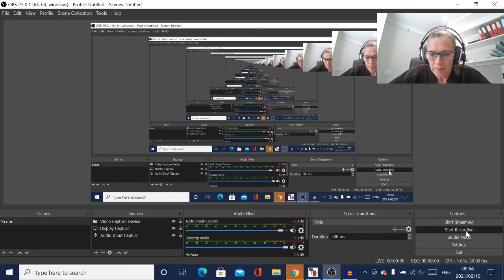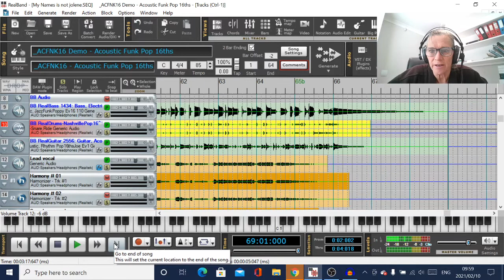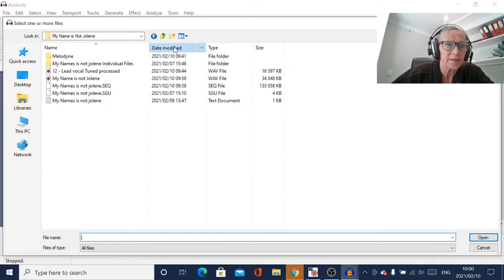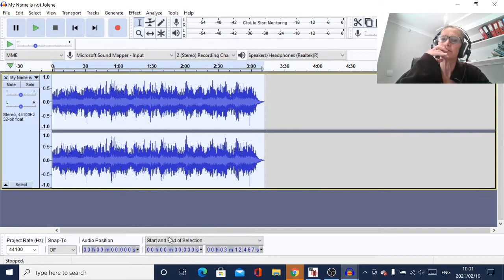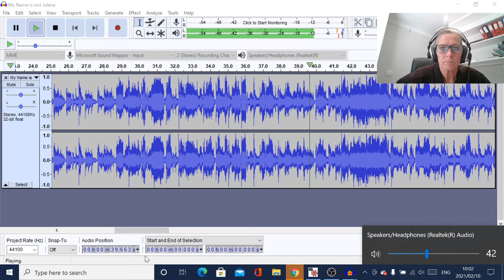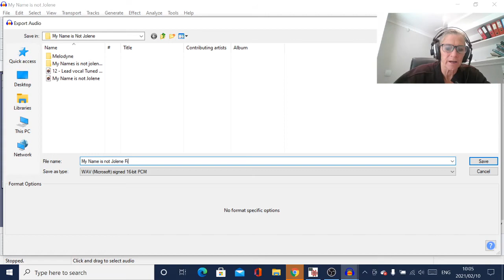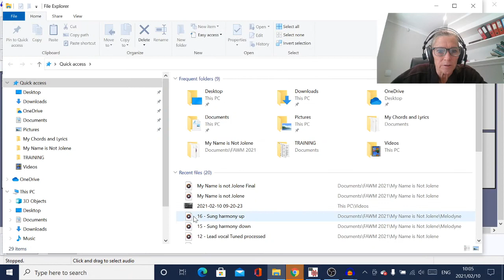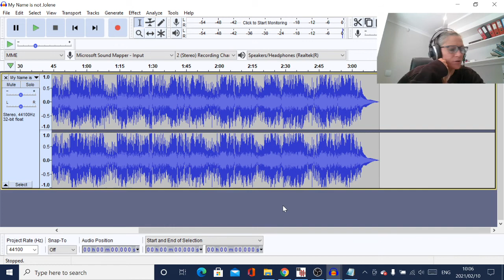PART 4 - Recording an original song with Band in a Box, RealBand, Melodyne, Izotope and Audacity